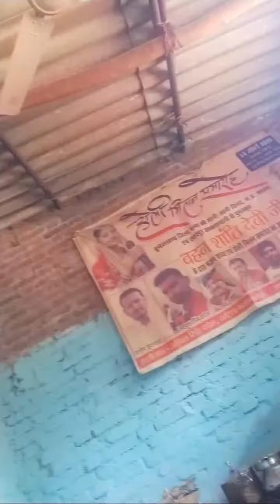जल ही जीवन है बागेश्वर धाम सरकार दीपू विश्वकर्मा